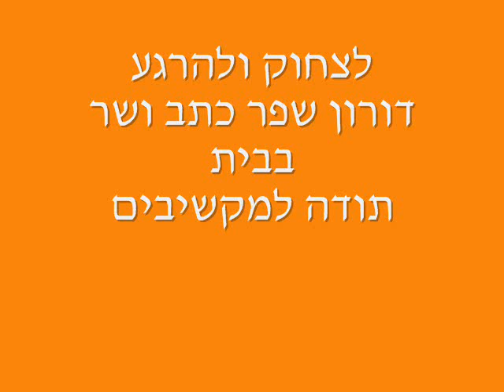לצחוק ולהרגע / דורון שפר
תודה!